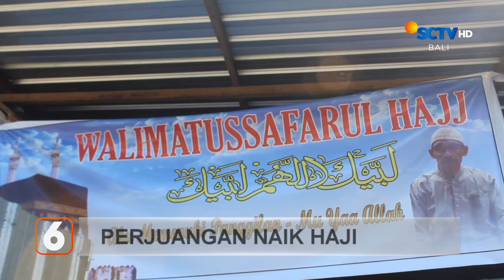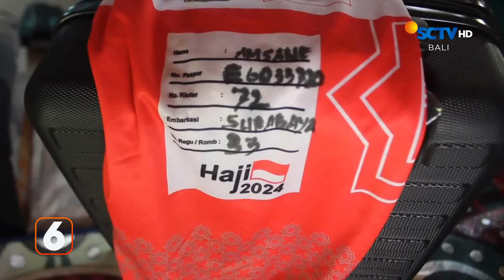Penemuan Jasad Buruh Bangunan | Liputan 6 Bali